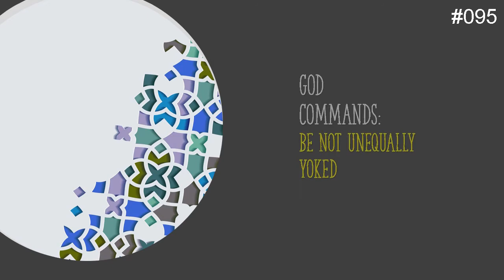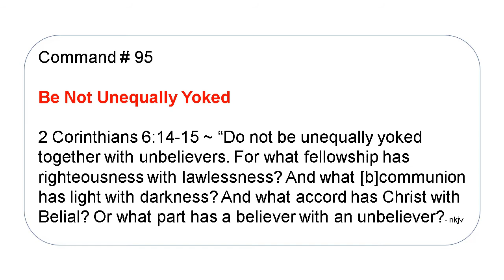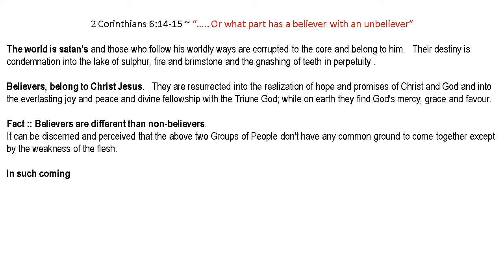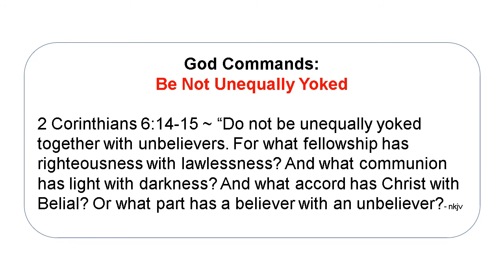God Commands: Be Not Unequally Yoked ... From Darkness To Light God Promises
\o/
God Commands: Be No Unequally Yoked

NKJV Ref  ::  2 Corinthians 6:14-15 ~ “Do not be unequally yoked together with unbelievers. For what fellowship has righteousness with lawlessness? And what communion has light with darkness? And what accord has Christ with Belial? Or what part has a believer with an unbeliever"

The world is satan's and those who follow his worldly ways are corrupted to the core and belong to him.   Their destiny is condemnation into the lake of sulphur, fire and brimstone and the gnashing of teeth in perpetuity.

Believers, belong to Christ Jesus.   They are resurrected into the realization of hope and promises of Christ and God and into the everlasting joy and peace and divine fellowship with the Triune God; while on earth they find God's mercy, grace and favour.

In such coming together the outcome can assuredly be measured for colossal Spiritual failure.   *Friendship with the world is enmity with God* James 4:4.

Romans 12:2 ~ "And do not be conformed to this world, but be transformed by the renewing of your mind, that you may prove what is that good and acceptable and perfect will of God."   Stay sanctified. \o/

Do Read The Bible.

GOD COMMANDS is a Vlog Series (around 3 Minutes each) dealing with His good + acceptable + perfect will – One Command at a Time \o/

Vlog Schedule: Monday and Thursday (Bi-Weekly).

Channel Name:
FROM DARKNESS TO LIGHT GOD PROMISES